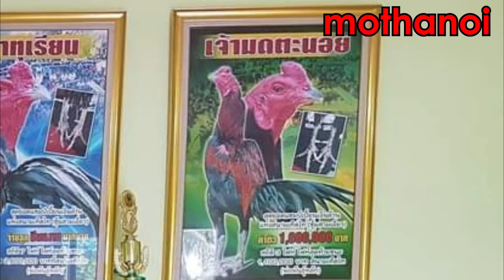Sejarah Jimmy White, Ayam Pakhoy Terbaik Tahun 2023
Hai Sobat Ayamania...

Bagi para penghobi maupun peternak ayam modern saat ini, pastinya tidak akan melewatkan perkembangan dunia perayaman dari detik per detik. Sebagaimana kita ketahui, di tahun 2023 ini, ayam berjenis Pakhoy yang bernama Jimmy White  membuat gempar dunia perayaman dan mendapat penilaian komunitas dunia perayaman sebagai Pakhoy terbaik sepanjang tahun 2023 ini. Jimmy White  yang populer di tahun ini adalah milik dari Sing Dong Farm diwilayah Korat atau Provinsi Nakhon Ratchasima, Thailand.

Akibat rekam jejak yang spektakuler Pakhoy Jimmy White ini, publik banyak yang dibuat penasaran tentang asal usul ayam Khoy berwarna putih ini, apakah masih ada kaitannya dengan White King yang dikembangkan di Noomrongme Farm, atau Jimmy White Olan Farm, bahkan ada yang menduga keturunan dari ayam Plucker White Dragon yang populer ditanah air.

Berdasarkan penelusuran lebih lanjut, ternyata Jimmy White  ini berasal dari perpaduan dua farm populer di Thailand, yaitu Sameaw Farm Mr. Manop dan Chaisongkram farm. Pejantan Jimmy White berasal dari perpaduan Yearbon Watdam dan Modtanoi Mr. Manop. Sebagaimana kita ketahui Mr. Manop merupakan farm besar yang banyak menghasilkan ayam khoy berkualitas di negeri gajah putih.

Sedangkan induk Jimmy White merupakan putri dari ayam Khoy Taokongbin yang saat ini dikembangkan di Chaisongkram Farm. Sebagaimana kita ketahui Taokongbin merupakan khoy terbaik tahun 2020 hasil racikan Pakcik Somsuan dari Paed Saen Chai Farm dan telah dijual ke Chaisongkram dengan nilai 2 juta bath.

Tahukah sobat semuanya, Jimmy White  ini pernah ditawarkan untuk dijual dengan harga 100 ribu bath dan ternyata tidak laku. Pastinya banyak para penghobi yang menyesal, karena tidak membelinya pada saat itu, dan saat ini hanya bisa melongo melihat prestasi gemilang yang diraihnya.

Saat ini Jimmy White  sudah mulai dibreeding masal dengan indukan terbaik. beberapa hari yang lalu Owner Jimmy White  datang kekandang Mr. Manop sekaligus memborong materi indukan V I P dari peternakan Mr. Manop. Nah.. Pastinya sobat semuanya sangat tertarik untuk memboyong anakan Jimmy White ini.